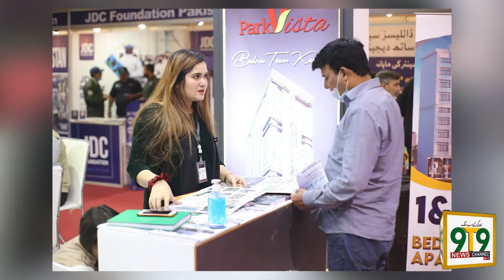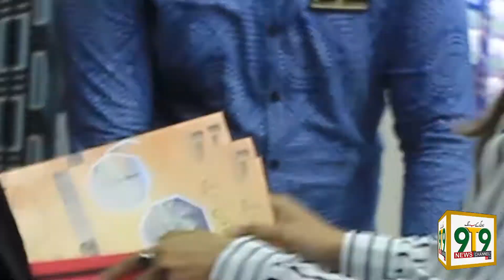Build Home 2021| Expo stall exhibition |Divine Builders| Coverage by 9T9 Host: Amber Zubair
Presented By
9T9 News channel and Ti Marketing